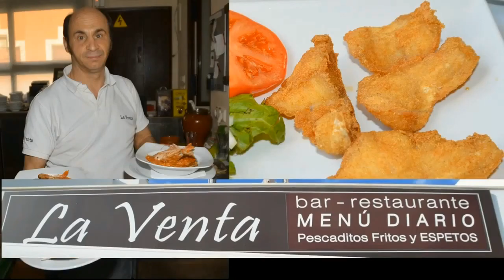Flamenco en Restaurante Lanueva Venta Marbella con Maria Al Alba